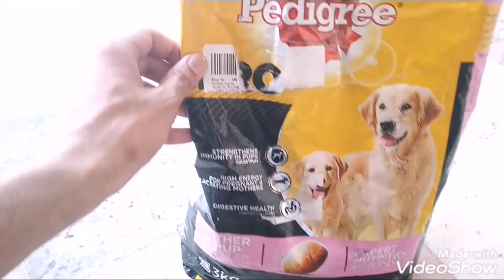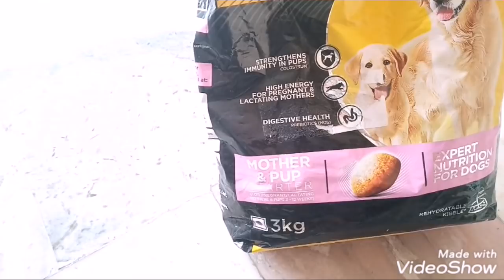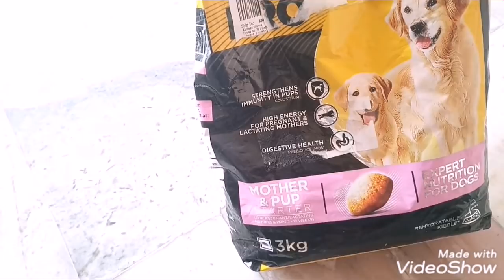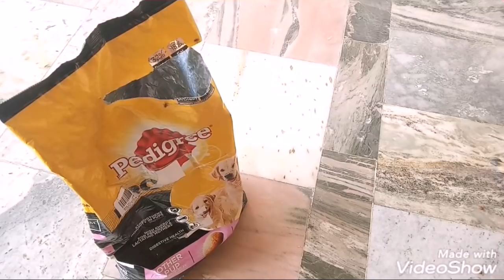Food for lactating mothers and their pups.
|| STUFF FOR DOGS ||

Dog food

Dog feeding bowl

Dog toys

Dog bed

Dog shampoo

Anti-tick Dog shampoo

Dog collar

Dog leash

Dog harness

Dog treats

Dog jacket

Dog Bowl Stand

Deworming tablet for dogs

Hair shedding glove for dogs

Nail cutter for dogs

Comb for grooming

Slow feeder for dogs

Calcium for dogs

Multivitamin for dogs

Calcium bones for dogs

Omega-3 Supplement for dogs

Ring light